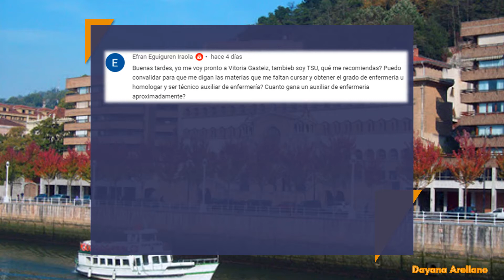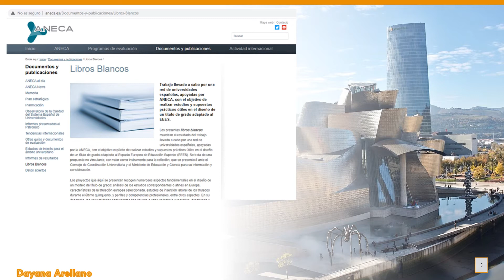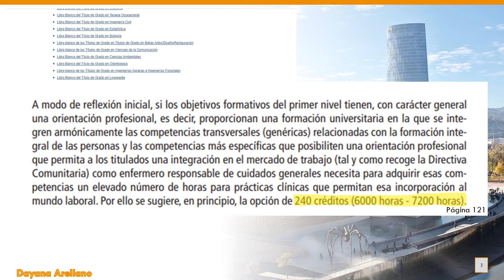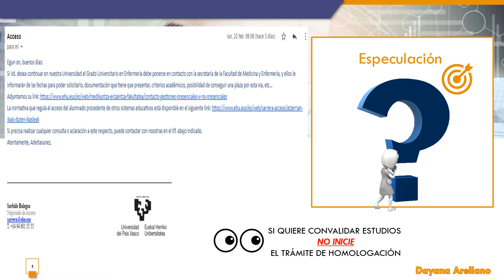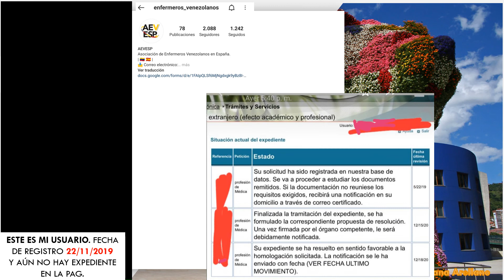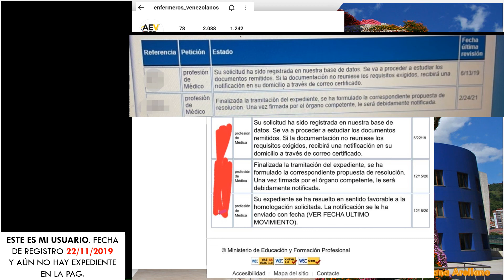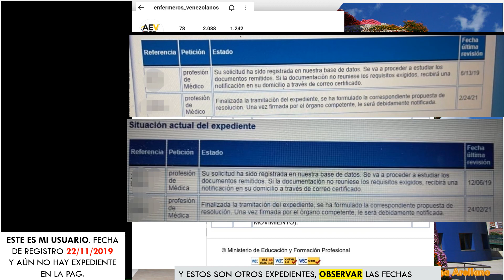BOLETÍN INFORMATIVO FEBRERO 2021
 LINK INSTAGRAM ENFERMEROS VENEZOLANOS

 LIBRO BLANCO DE ENFERMERÍA DE LA AGENCIA NACIONAL DE EVALUACIÓN DE LA CALIDAD Y ACREDITACIÓN (ANECA)